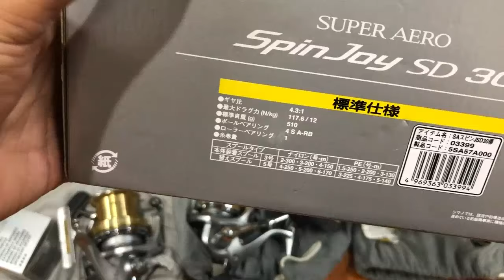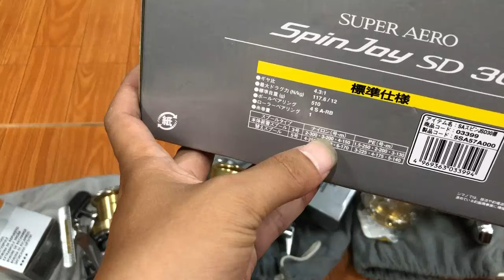Máy câu cối nông simano spin joi vàng 2 lô chất như nước cất